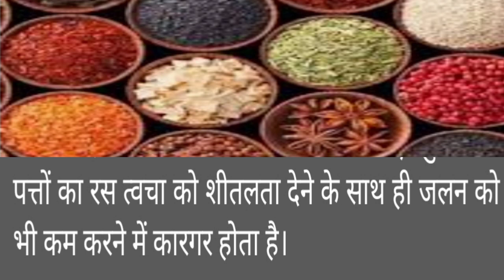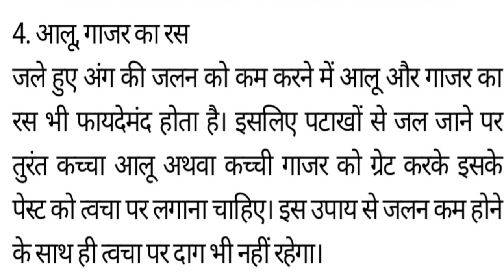अचानक से जल गया है हाथ , तो क्या करें प्राथमिक उपचार Crackers Burn Home Remedies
अचानक पटाखे से जल गया है हाथ , तो करें ये प्राथमिक उपचार जल जाने Crackers Burn Home Remedies